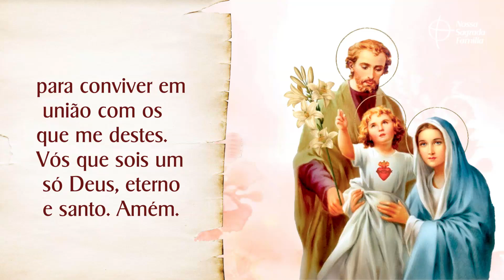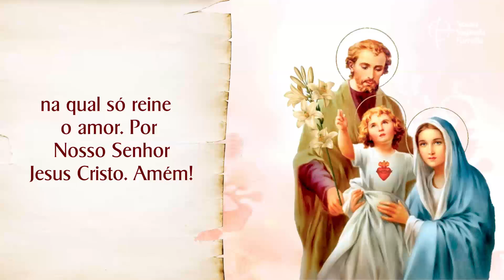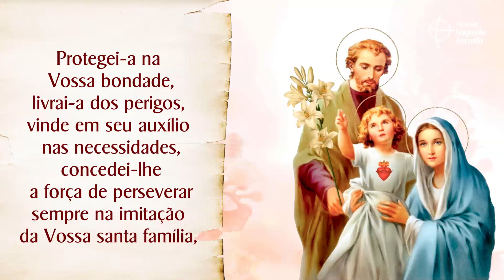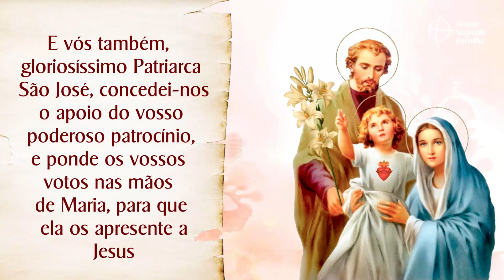Novena da Família | Proteção da Família e do Lar - Dia 9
Vamos rezar pedindo a bênção da Sagrada Família pela Proteção da Família e do Lar. Escreva nos comentários por qual intenção deseja oferecer a Novena de hoje